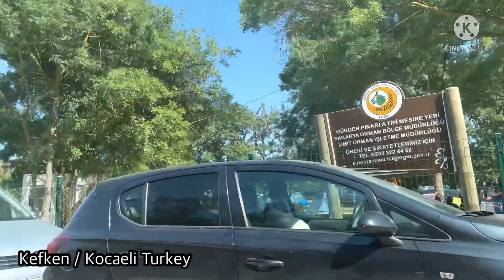Kerpe Kefken Pembe Kayalar Kocaeli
Kerpe Kefekn Pembe Kayalar Kocaeli